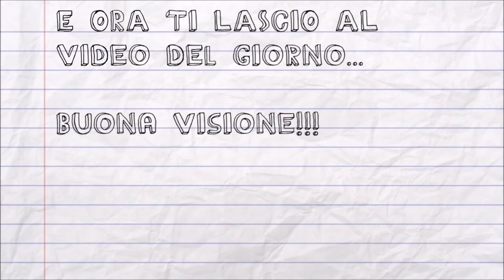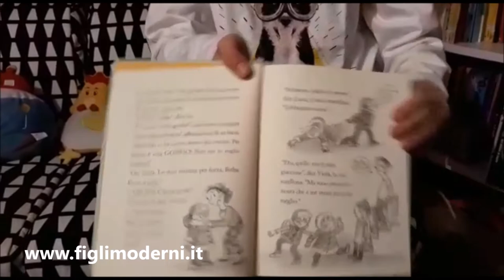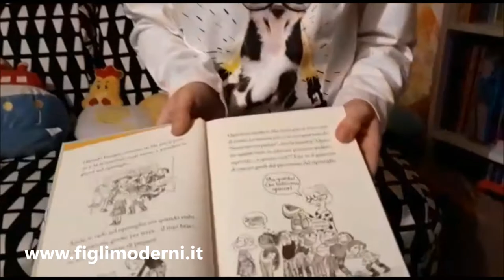Dory Fantasmagorica Con la testa fra le nuvole di Abby Hanlon pubblicato da Terre di Mezzo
Avete già letto il nuovo libro di Dory Fantasmagorica? No? Oggi ve ne parlo nel mio video.